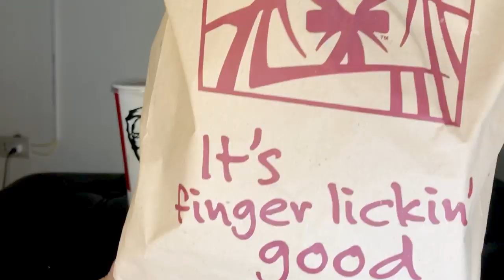KFC (Kentucky Fried Chicken) MUKBANG 2020 - KWENTUHAN TAYO || Mukbang with JD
Hey Guys,

So mag-a-uppload na kami ng videos thrice a week. (Sana makayanan ko haha). And ang mukbangan schedule natin guys is MWF (Mon, Wed and Fri - every 6PM ). Hope mas marami pa tayong mapagsasaluhan weekly. And for today's mukbang, actually sobrang tagal na netong nafilm, mga before Vlogmas pa hahaha. Still this is a great one to share with you guys while eating, We hope that you'll enjoy this one.

Make youtube be a happy place for everyone. No hate ❤️❤️❤️.

To add more brightness of your week, you can see more of our videos